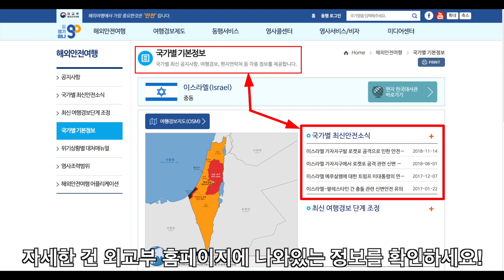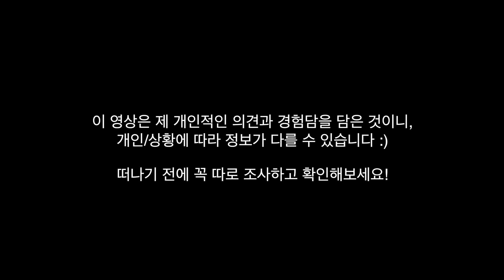Ariel All Ways | Israel Working Holiday Info & Tips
*Turn on ENG CC to see the subtitle!*

Hey guys!

I've gathered some useful information & tips that might be useful for those who are planning to come to Israel for working holiday!
Although it was mainly targetted for Koreans, I hope other international viewers might find it helpful too :)

- This is, as far as I know, the biggest online community for both Israelis and people from abroad. People share and question all sorts of topics about living in Israel.
It's a closed group, so you'll have to ask for permission to join.

- This is a also an Israeli online community but it's in Hebrew, so non-hebrew speakers might find it a bit difficult to tackle.
For Mac users you can right-click and select "Translate to English" and it gives you a google translated version of it, but you might be better off asking an Israeli friend to help you.